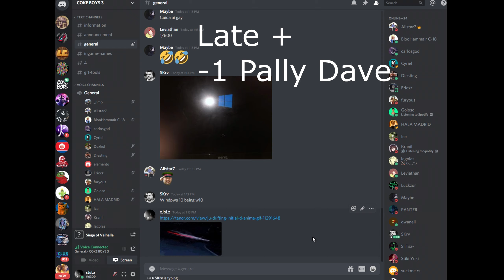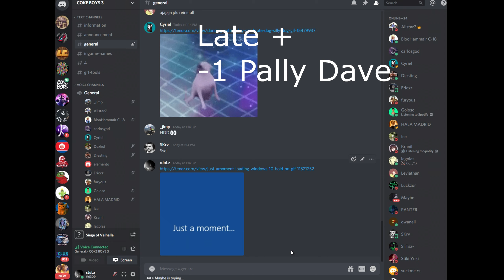[SoV] CokeBoys - xJoLz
SoV Draft 6/13/20
Paladin Pov
Player : xJoLz
Team : 2Easy draft
Saturday Draft SoV
Necroz Grf 👍